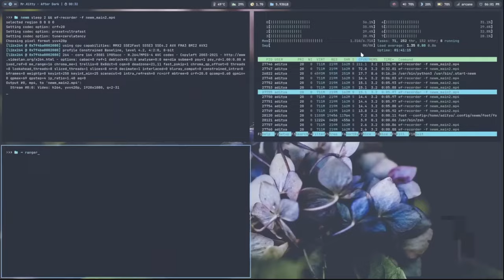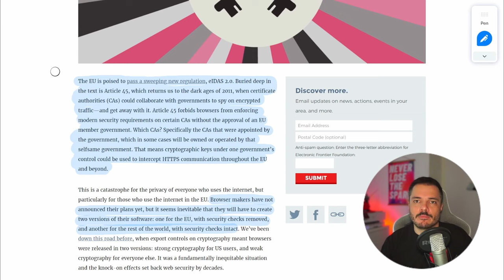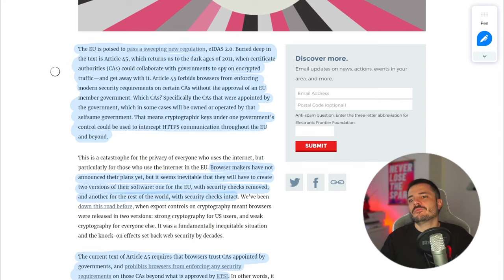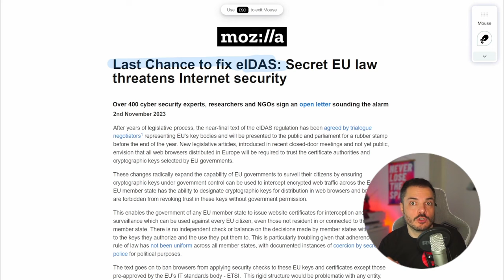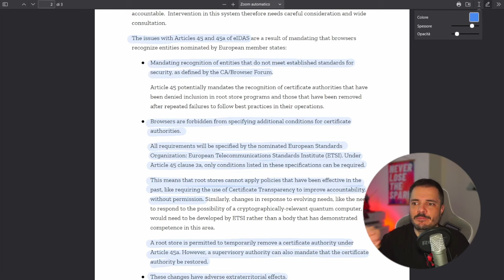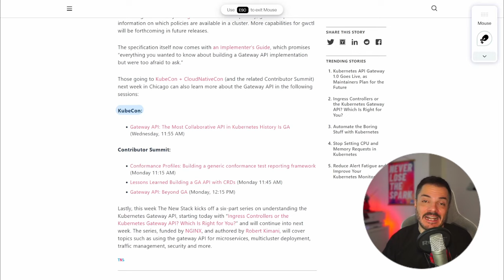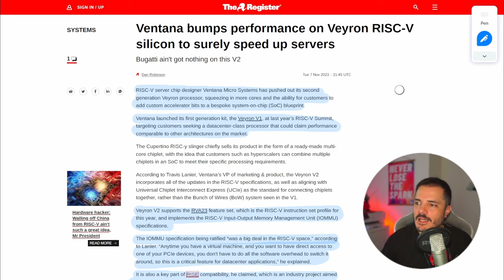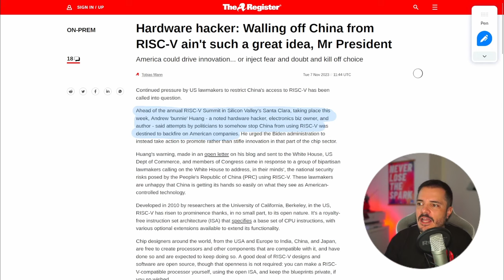eIDAS 2.0 ha grossi problemi per la privacy - Buongiorno 144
Cerco di spiegare in maniera semplice quali problemi ci sono con gli emendamenti all'articolo 45 del regolamento europeo eIDAS 2.0, che si discute oggi a Bruxelles. Così siamo preparati quando sapremo i risultati di questa discussione, che potrebbe poi presto diventare legge, ed è un problema.
Poi parliamo del nuovo Gateway API su Kubernetes, e ancora di RISC-V perché mi sta simpatico.

00:00 Intro
02:18 eIDAS 2.0
20:20 Kubernetes Gateway API
23:41 RISC-V